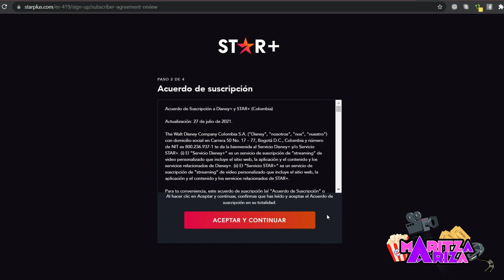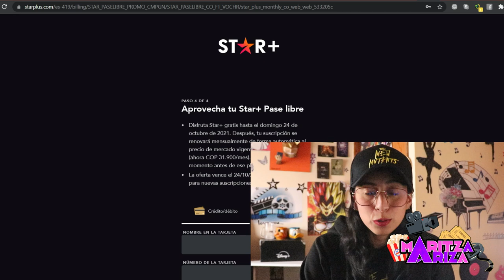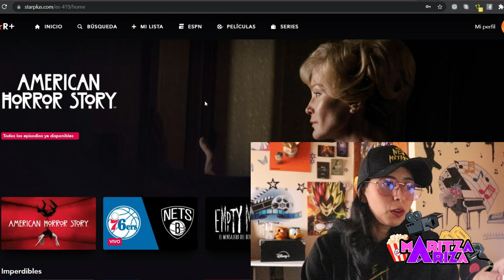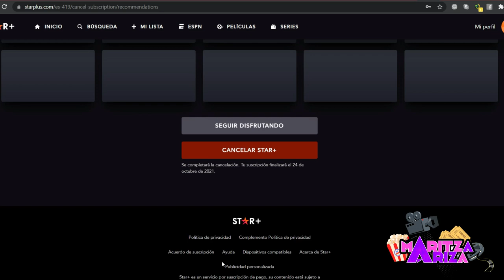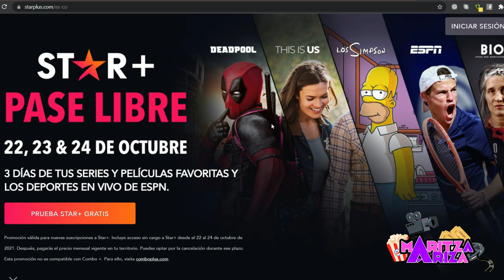STAR+ GRATIS ¿Cómo registrarse y luego CANCELAR EL PASE LIBRE? 🔥 RESPONDO SUS PREGUNTAS / Star Plus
0:00 Países en los que aplica
1:01 ¿Cómo obtengo el acceso gratis?
2:20 ¿Por qué me piden mi tarjeta de crédito?
3:31 ¿Por qué no me sale la opción gratis en la app?
3:56 ¿Por qué me cobraron si era gratis?
4:48 ¿Cómo cancelar la cuenta para que no me cobren?
7:56 Pantallas plataforma de streaming 👉🏻

📢ATENTOS | El pase libre de StarPlusLA solo se aplica en Brasil, Chile, Colombia, México y Perú.

¡Ojo, muy importante tener en cuenta!

Les aparece la opción de comprar paquete pero no les cobrarán nada, eso solo será a partir del 25 de octubre, una vez finalizado el período de la promoción, por lo que DEBERÁN CANCELAR LA PROMOCIÓN antes de las 11:59pm del 24 oct o en cualquier momento de estos 3 días.

STAR+ ¿Cómo registrarse y luego cancelar el Pase Libre? 🔥 RESPONDO SUS PREGUNTAS /